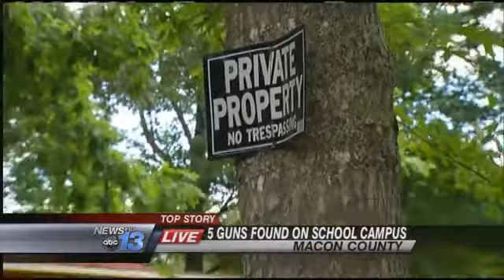Search Warrant Executed at Armed Suspects' Hom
MACON COUNTY, N.C. -- Early morning shots fired outside a Macon County elementary school has a community on edge.

Investigators have arrested two people -- Adam Conley, 38 and Kathryn Jeter, 29 -- after deputies say they found the pair on the campus of South Macon Elementary around 5:30 a.m. on Thursday.

Deputies say both suspects aimed their guns at the confronting officer, who then tased them. A total of five pistols - some loaded - were found on school grounds.

Everything unfolded before students were in classrooms, but just as buses were heading out on routes. Classes were canceled at the elementary school for the rest of the day.

Conley faces the following charges:
Felony possess/attempted possession firearm violation domestic violence orderAttempted 1st degree murder felonyMisdemeanor weapons on education propertyFelony cruelty to animalsFelony assault w/deadly weapon with intent to killFelony discharge weapon on education propertyFelony gun on education property (x5 for each gun)Jeter faces the following charges:

Assault with deadly weapon with intent to killFelony gun on education property (x5)Attempted 1st degree murder felonyMisdemeanor weapons on education propertyFelony discharge firearm on education propertyFelony cruelty to animalsMisdemeanor aid and abetting domestic violence protective order The bond has set at $1 million apiece.

A neighbor to the suspects say they lived in fear knowing Conley had guns.

"He's been a problem in the neighborhood for probably 15 years," neighbor Randall Cowart said.

Cowart say he's often heard Conley fighting with his family next door and has even had shots hit the top of his house.

"[Conley's] been at the sheriff's department several times maybe this time since he's on school property it may be federal offense and they may do something about it this time," Cowart said.

Cowart says Conley has admitted mental problems. A judge just signed off on a search warrant of the property late Thursday afternoon.

Macon County Sheriff Robert Holland told News 13 both suspects have a history of drug use. A news conference is scheduled for Friday at 11 a.m.

Related Links:
Armed Pair Found on School Grounds